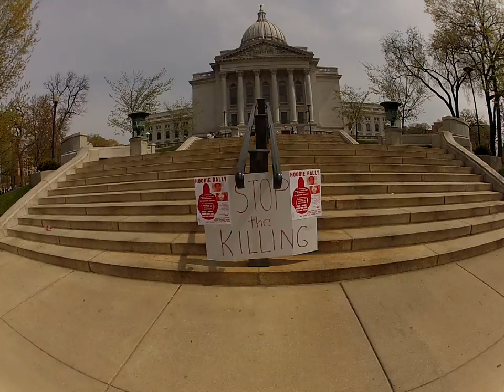Hoodie Rally, Wisconsin State Capitol, 4/7/12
On Saturday, April 7 a rally was held as a response to the killing of Trayvon Martin in Florida and Bo Morrison in Slinger, Wisconsin.  Both were young African-American men who were killed by legally armed citizens who were not arrested for the killings.  In Florida the Stand Your Grand law protected the shooter there.  In Wisconsin it was the brand new Castle Doctrine law.  Midway through the speeches the crowd broke and marched around the Capitol.